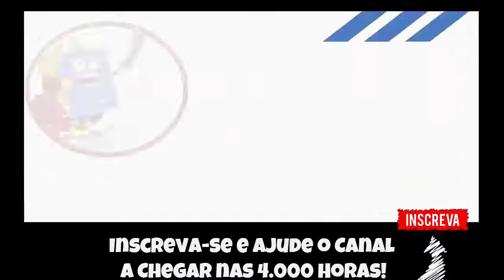🔵 Mega Moemon [Emerald] #8 - Bugagens e batalhas até Lavaridge Town